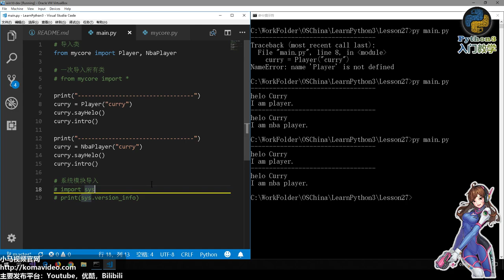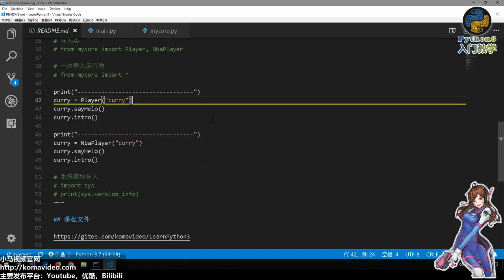27★Python3快速入门★导入外部类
27★Python3快速入门★导入外部类